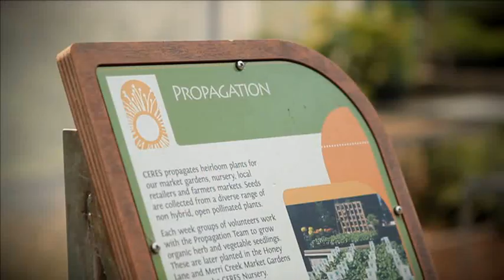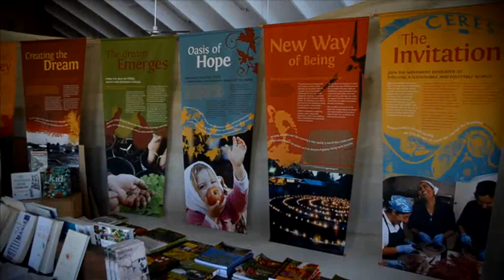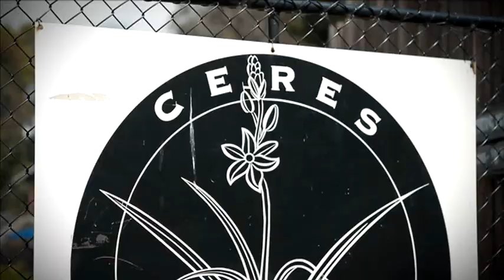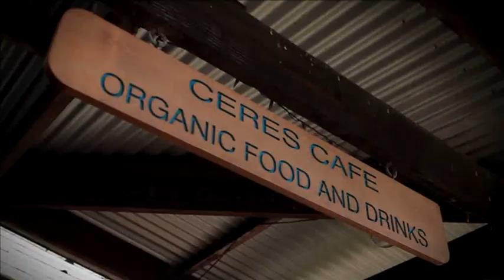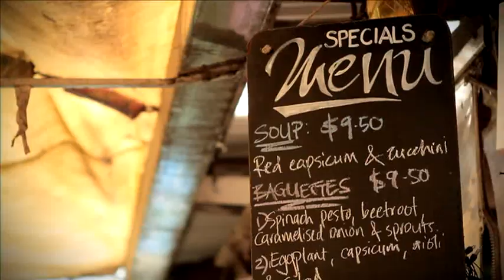CERES Environment Park and NAB- a volunteering partnership.wmv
Volunteering partnership between National Australia Bank and CERES Environment Park.